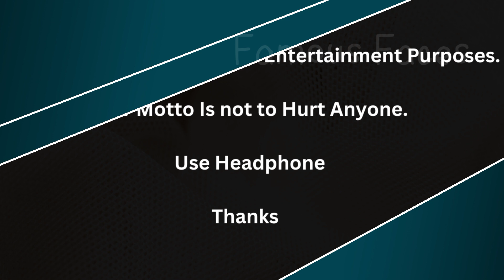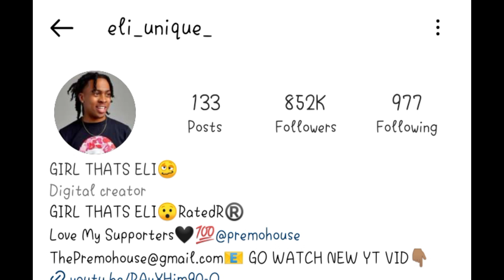Eli Unique Lifestyle (Dancer) biography,Net Worth, Relationship, Girlfriend, height, Hobbies.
ABOUT
Popular on both YouTube and Instagram, he is a dance personality who demonstrates how to do different viral dance routines. His video "How To Do The Bloc Boy JB ( Shoot Dance )" was his first to surpass 1 million views.

BEFORE FAME
He was 15 years old when he began to post on Instagram. He would upload videos from PicPlayPost and Dubsmash.

TRIVIA
He started the Elipoppinchallenge. Other dances that he has taught include the woah, the glitch reverse dance and the Fortnite dance.

FAMILY LIFE
He has danced alongside his sister.

ASSOCIATED WITH
One of his more popular videos was "How To Do The Shmateo Clock Dance," named after Mateo Bowles.